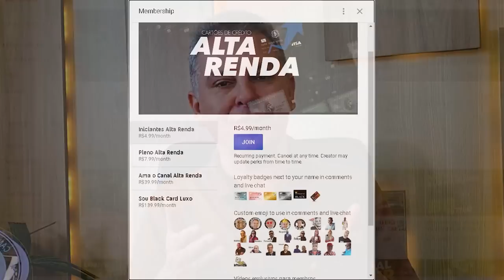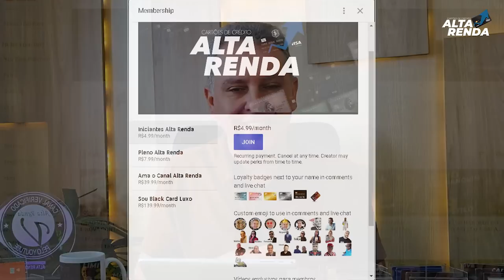💳Bancos Digitais| 57% dos brasileiros com acesso à internet já têm conta em bancos digitais,e agora?